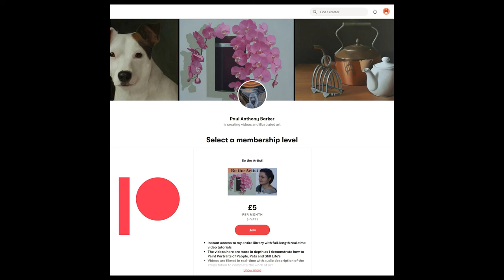Learn How To Paint An Oil Portrait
Learn How To Paint An Oil Portrait. This is a study in how to paint an oil portrait as a preparation for a larger, more complete oil portrait painting. I thought I would like to share this oil portrait painting process, where we learn which skin tones look best and other features we would like to incorporate into the main painting.

The Palette:
Winsor and Newton 200ml Artists Oil Colour -Titanium White
Old Holland Yellow Brown
Sennelier Red
Tera Rosa
Transparent Oxide Red
Cerulean Blue
Raw Umber
Transparent Oxide Yellow
Winsor and Newton 37ml Artists' Oil Colour - Ivory Black
Gamblin Naples Orange

Ampersand Gesso Panel

Winsor and Newton 75ml Sansodor Low Odour Solvent

General Pencil The Master's Brush Cleaner and Preserver 2.5 oz

Studio Filming Equipment
Canon EOS 2000D DSLR Camera and EF-S 18-55 mm f/3.5-5.6 IS II Lens, Black

Manfrotto Single Arm 2 Section with Camera Bracket
Photography 160 LED Studio Lighting Kit